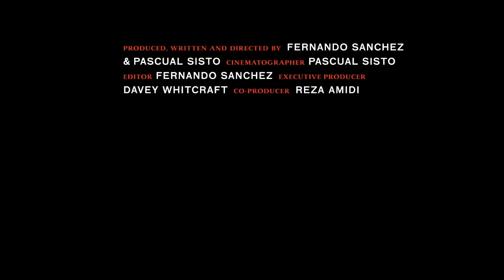Steps Trailer (2017)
- The OFFICIAL Steps the film trailer.

Steps is a film that rearranges itself to form unique episodes as it follows the sexually charged interactions of several unconnected people. It is a tonal psychodrama that assumes the semblance of the everyday but quietly enters into the horror and repercussions of unrestrained desires.

Written and Directed by Fernando Sanchez and Pascual Sisto.